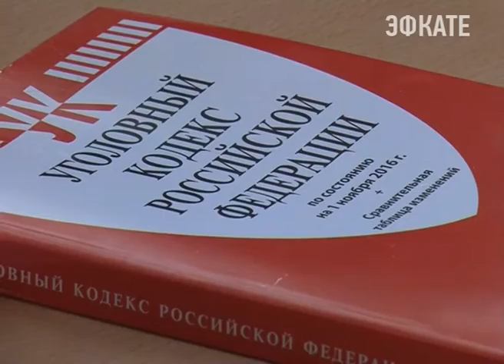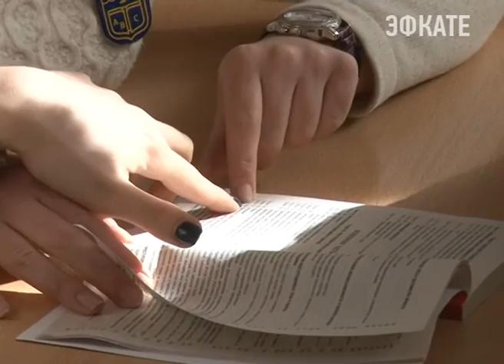«Школа правовых знаний» открылась сегодня в сочинской гимназии № 1. Новости Эфкате Сочи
В рамках Олимпиады прокуроры, следователи и юристы проверяли грамотность старшеклассников в области уголовного, административного и конституционного права.

К большому миру юридических знаний школьников приобщали в форме интерактивной игры. 9 команд старшеклассников гимназии №1 сегодня стали первыми участниками первой Олимпиады «Школа правовых знаний». Особенность интеллектуального состязания в том, что тестируют ребят настоящие практики, представители правоохранительных органов города. Для выпускников, уверены педагоги — это бесценный опыт.

Сочи. Новости.
Телеканал Эфкате.